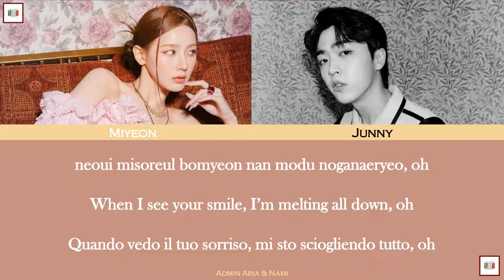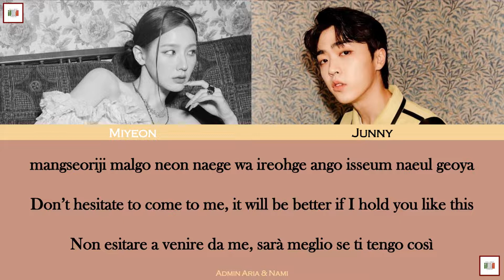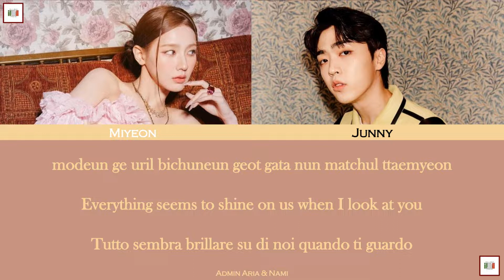[SUB ITA/ENG] Miyeon (from (G)I-DLE feat. JUNNY) - Charging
Traduzione a cura di (G)I-DLE Italia, Admin Nami.
Montaggio a cura di (G)I-DLE Italia, Admin Nami.
Grafica a cura di (G)I-DLE Italia, Admin Aria.